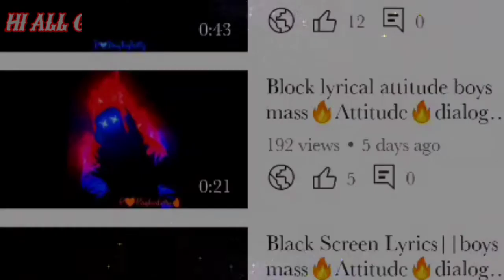1000 subscribers celebration| 1k subscribers special video | Big thank you | RAGHUSGETTY143 CHANNEL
Dear all,
Thank you for reaching us 1k subscribers.This video is dedicated to all our subscribers who are all our strength to make us support and encouragement through out our journey.

RAGHUSHETTY audio and video 143thank all subscribers for continuous support.we will bring more interesting recipes in upcoming videos.

blackscreen-lyrical-video-editor